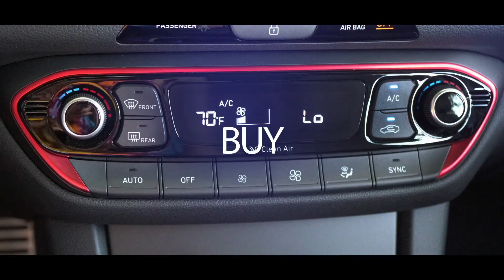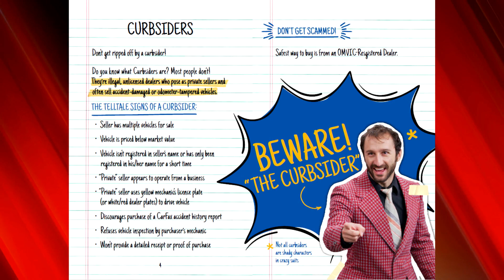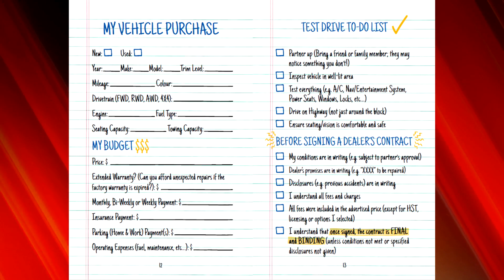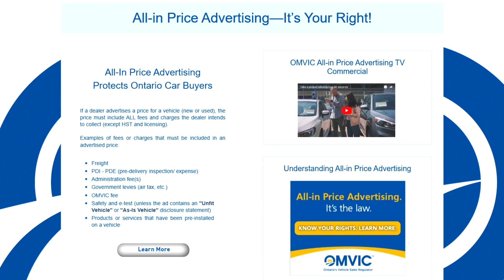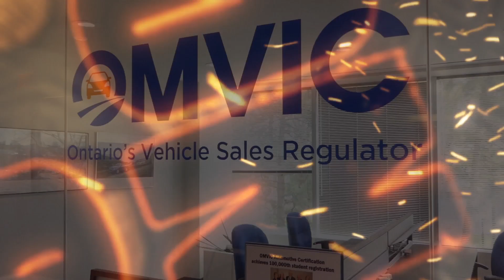(S2: E53) John Carmichael | Ontario Motor Vehicle Industry Council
On this episode: Lorraine Sommerfeld talks with mechanic Chris Muir and auto industry expert and consultant, John D. Raymond.  Later on the show, George Iny, President of the Automobile Protection Association (APA), goes on location to interview John Carmichael, Chief Executive Officer of the Ontario Motor Vehicle Industry Council (OMVIC).